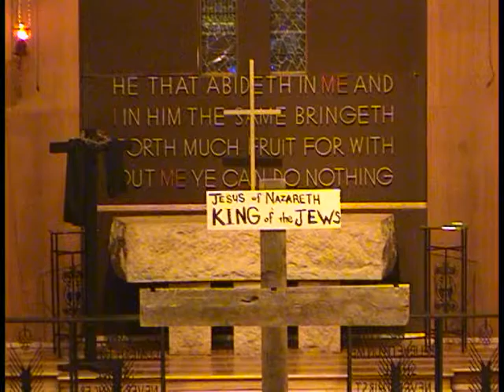Good Friday 2017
Music sung & recorded under CCLI License #11083470 & OneLicense.net A-721092

Pastor: Al Schleusener
Keyboard: Kacee Huisinga
Vocalists: Anna Biedenbender & Kacee Huisinga
Clarinet: Marcia Schuyler
Saxophone: Rob Wright
Reader: Josiah Schleusener

Duet: O Come and Mourn - Frederick William Faber, Hal H. Hopson.

Hymn: With Broken Heart and Contrite Sigh - Cornelius Elven, Jeremiah Clarke. Public Domain.

Hymn: Go to Dark Gethsemane - James Montgomery, Richard Redhead. Public Domain.

Hymn: Stricken, Smitten, and Afflicted - Thomas Kelly. Public Domain.

Hymn: Were You There? - African-American spiritual, 19th century. Public Domain.